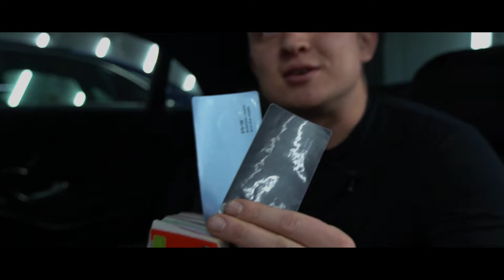Maybach из W222 за 500к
Выполнен комплекс работ над  Mercedes Benz S350 W222
Что было сделано:
- Подгонка, доработка, покраска и установка бамперов Maybach
- Оклейка кузова в 2 цвета пленками Oracal
- Установка решетки радиатора Maybach
- Защита капота, оптики, окантовок стекол, решетки радиатора, порогов изнутри полиуретановой пленкой
- Замена значков и шильд на оригинальные
- Оклейка стоек дверей в хром пленкой
- Обработка стекол антидождем Aquapel
Пленку предоставила компания @llumar_russia @vinylrussia и @forda_designadvertising